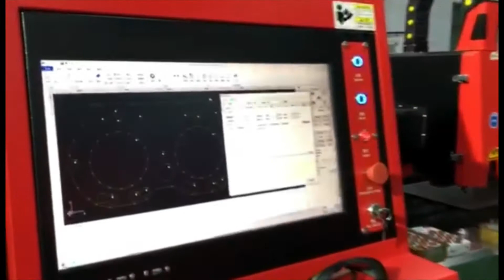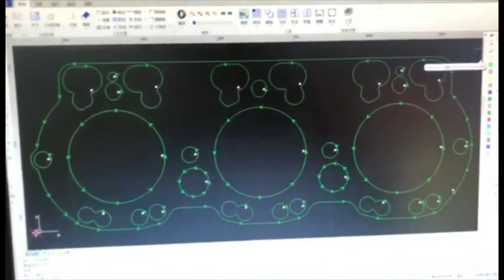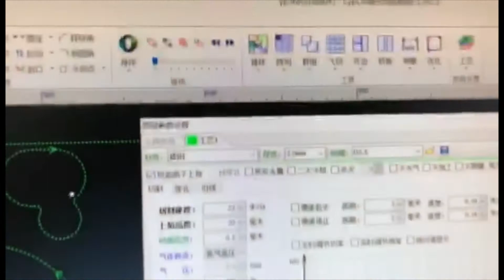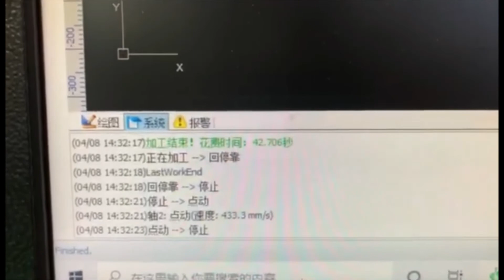4KW Laser VS 1KW Laser Cutting Engineering Parts.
Both 4kw and 1kw is able to cut thin mild steel at good speed and edge quality turned out to be fine .anyway .higher power 4kw cuts at faster speed.the engineering parts with many rounds . perfect cut!